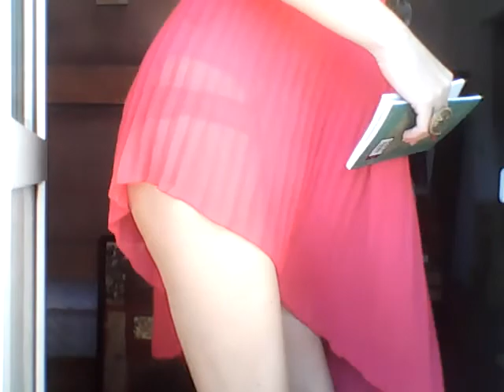Ресторан Красоты Ле Кафе де Бьюти Творческой студии Татианы Салмановны Мактум Сайфуддин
Мои каналы ютубаTatiana Salmanovna Maktum SaQfuddin и Татиана Салмановна Мактум Сайфуддин (более 6 417 тыс видео на каждом видео я ).